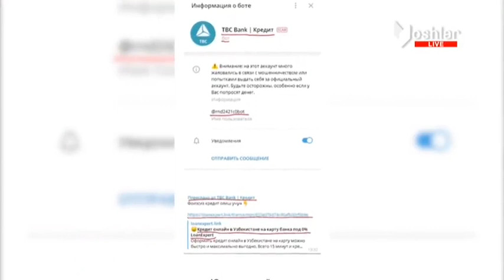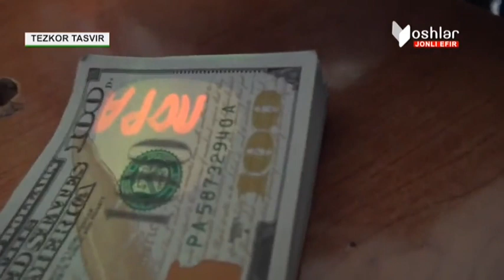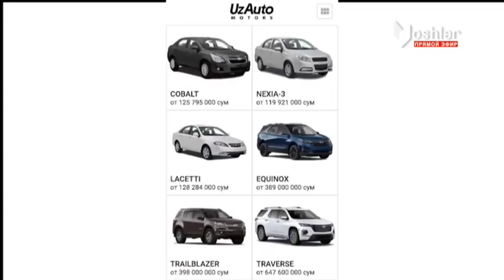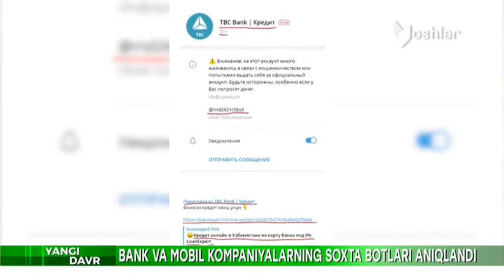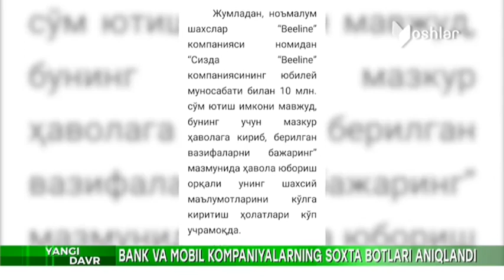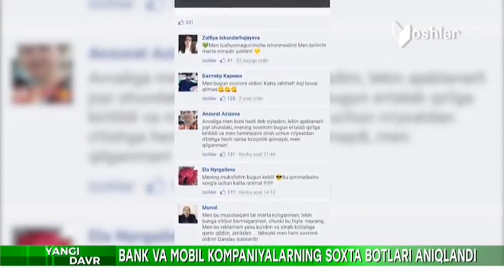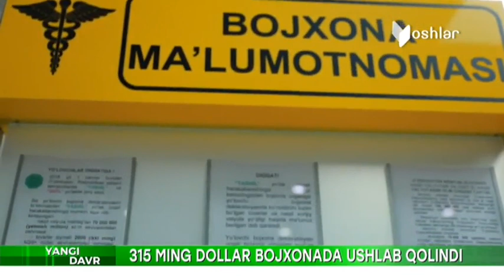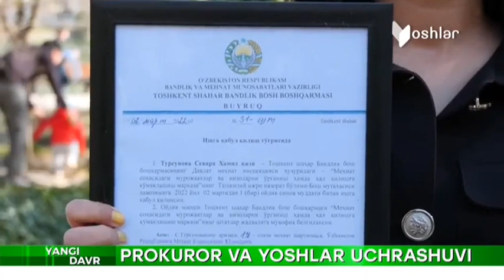Yangi Davr | Банк ва мобил компанияларнинг сохта ботлари аниқланди [03.03.2022]